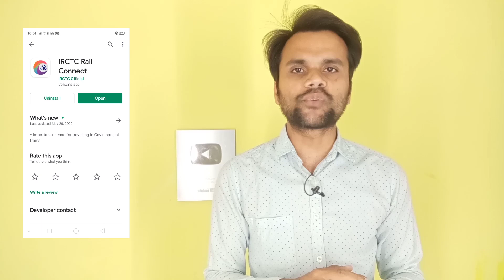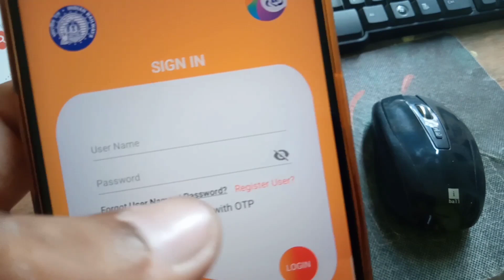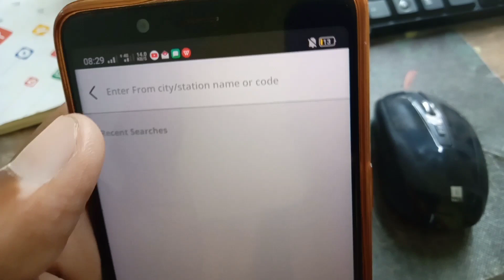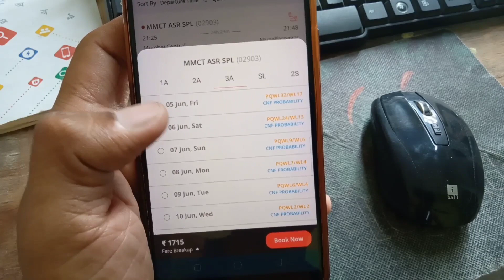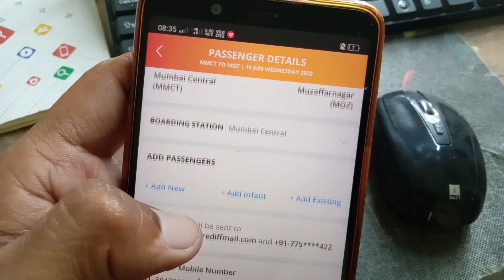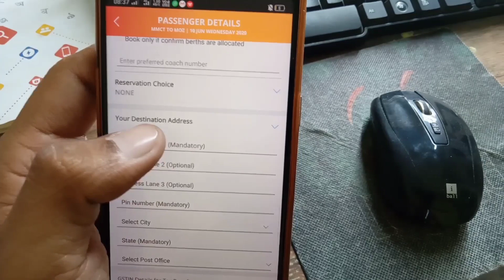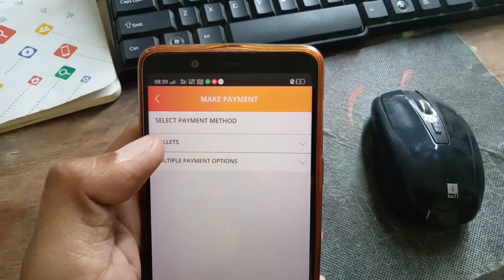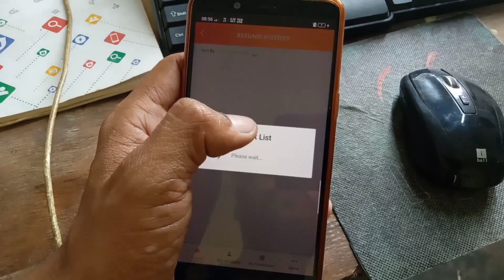How To Book Railway Ticket To Mobile - मोबाइल से train टिकट book करना सीखें।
Hey guys In this video I m going to tell about how to book train ticket online in mobile.

आज इस video में मैं आपको बताऊंगा की आप कैसे अपने smart Phone से रेलवे टिकट बुक कर सकते है घर बैठे।

Irctc से Railway ticket बुक करने के लिए आपको सबसे पहले Irctc पे Register होना पड़ता है जिसके लिए आपके पास एक मोबाइल नंबर और email होना जरूरी है IRCTC पे कैसे Register होते है उसके लिए आप यह Video देखिए

Irctc के अलावा आप paytm, Phone Pe, Google Pay और भी बहुत सारी App है जंहा से आप रेलवे ticket book कर सकते है लेकिन हर जगह आपको train टिकट बुक करने के लिए IRCTC की Id और Password की जरूरत पड़ती है।

Paytm से Railway Ticket कैसे Book करते है उसके लिए यह video देख सकते है